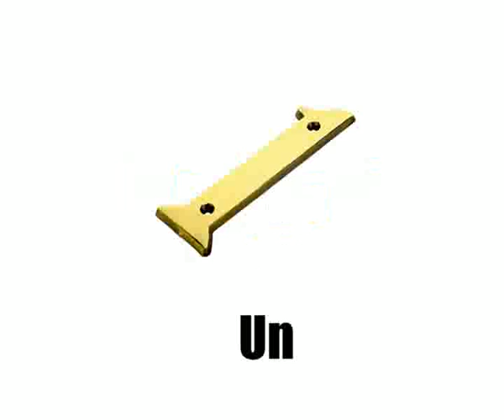Apprenez le français !